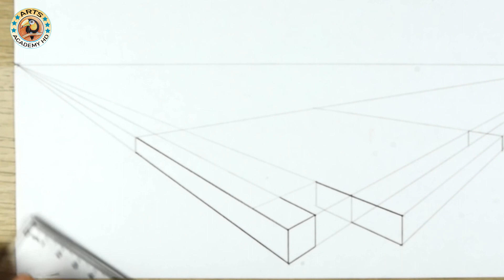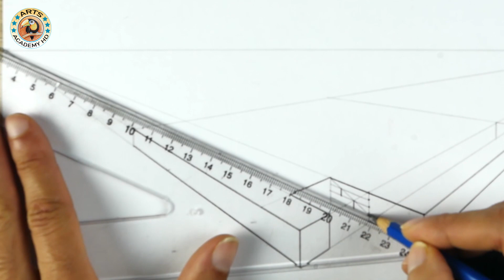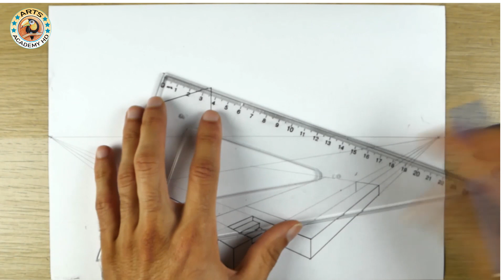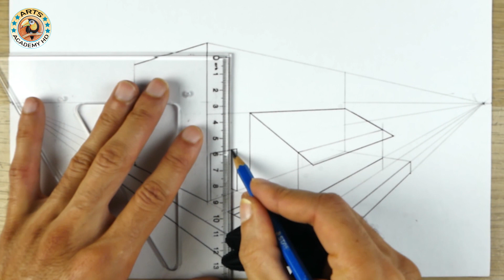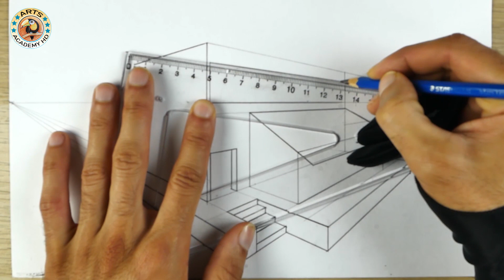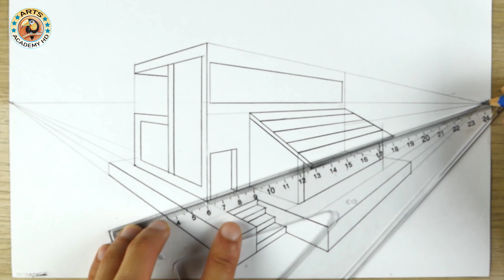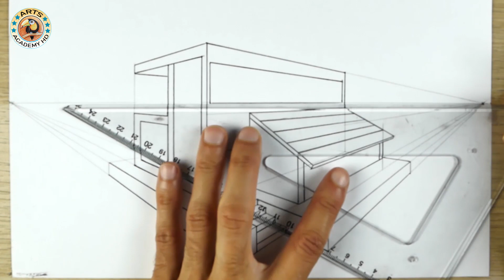رسم المنظور | how to draw in 2 point perspective | perspective drawing | dibujo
how tou draw in perspective
hvordan man tegner i perspektiv
como dibujar en perspectiva
wie man perspektivisch zeichnet
cara menggambar dalam perspektif
ako kresliť v perspektíve
conas a tharraingt i bpeirspictíocht
hur man ritar i perspektiv
hvernig á að teikna í samhengi
jak rysować z perspektywy
hoe teken je in perspectief?
mar a tharraingeas tu sealladh
sut i dynnu persbectif
kuinka piirtää perspektiiviä